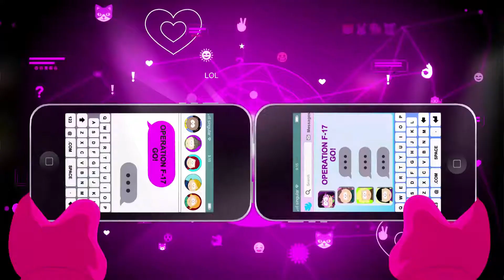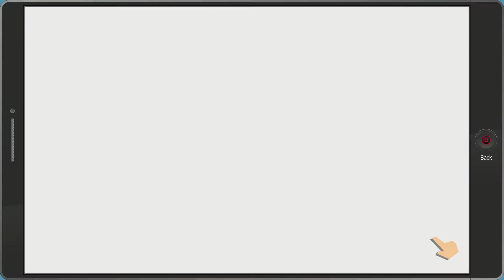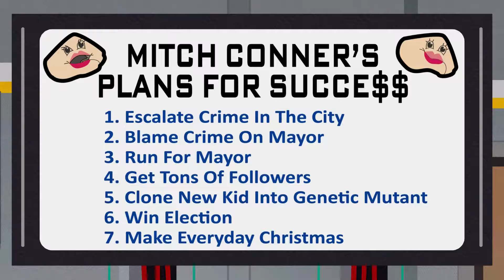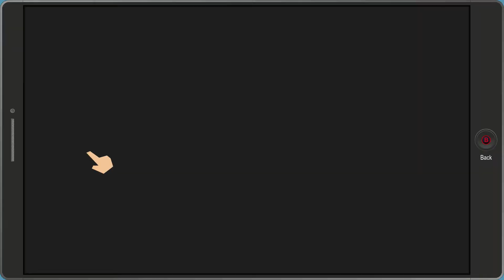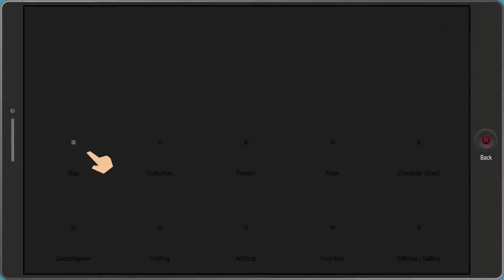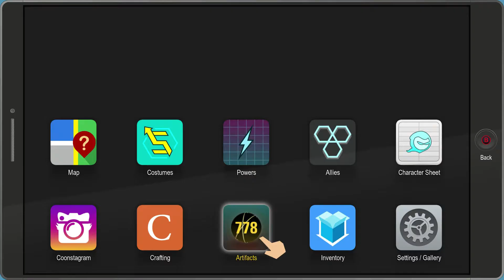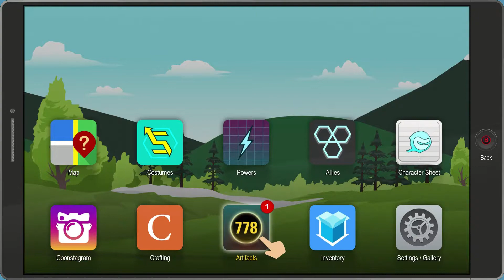South Park The Fractured But Whole - Part 20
South Park The Fractured But Whole Gameplay! Difficulty - Mastermind. (Hardest Difficulty) Class - Blaster/ Elementalist / Assassin / Plantmancer. (Access to all Classes) Part twenty of My playthrough!